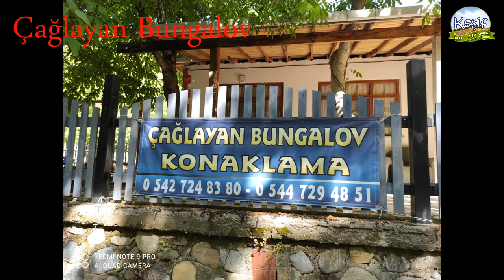ÇAĞLAYAN BUNGALOV 0544 729 48 51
Oksijeni Bol Kazdağlarının Doğasında Yeni Açmış Olduğumuz Bungalov Evler Sizlerin Hizmetinizde
Aşağıçavuş Köyü / Yenice / Çanakkale